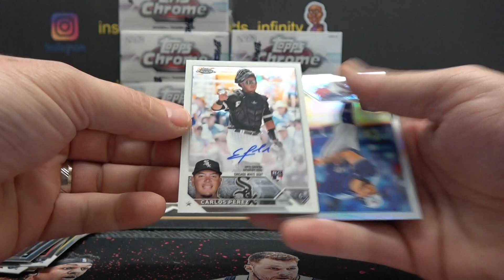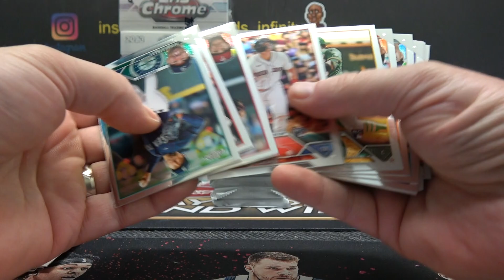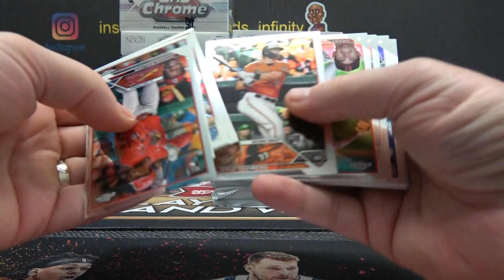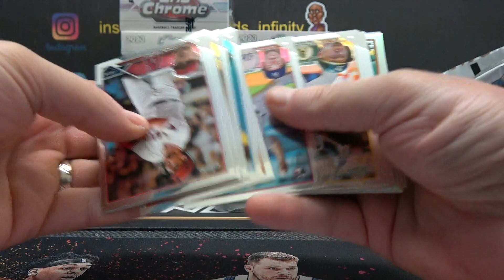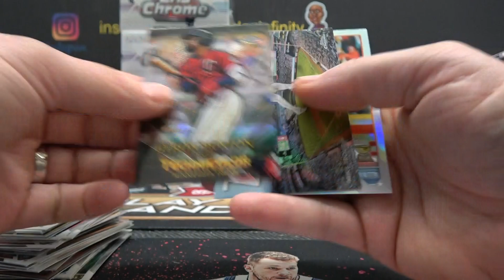Jacob's 2023 Topps Chrome Jumbo MLB Baseball Box Break